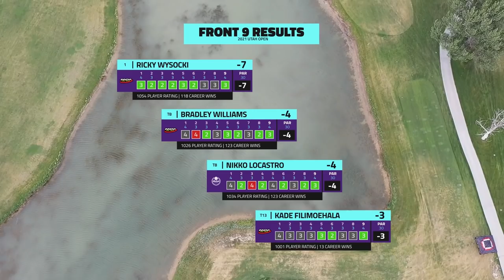Junior World Champion Shows He Can Hang With The Best Disc Golfers (Kade Filimoehala 1069 Rated)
Kade Filimoehala shoots a 48(-10) during round 1 of the 2021 Utah Open. Kade is the MJ18 Juniors World Champion. Kade shot 68 points above his rating from this round.  Tune in every day for a new solo edited round of your favorite players!

You can find the full coverage here!

SUPPORT GATEKEEPER
Head over to our personal store!